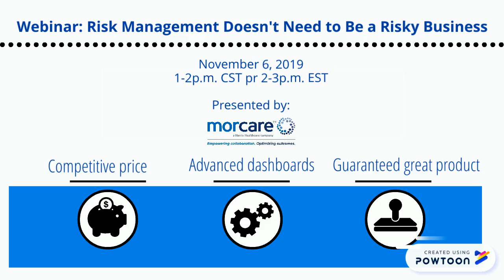WEBINAR: Risk Management Doesn't Need to Be a Risky Business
Join our upcoming webinar: Risk Management Doesn't Need to Be a Risky Business
1pm CST